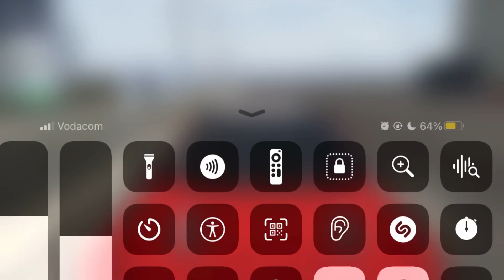Hunting the hunted - Police simulator 22 New Update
Putting all the robbers behind the bars